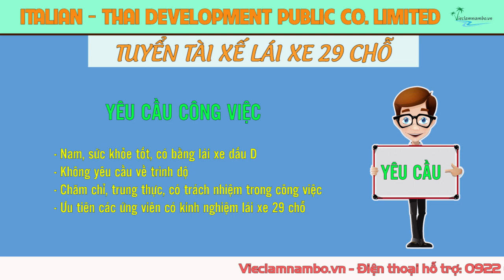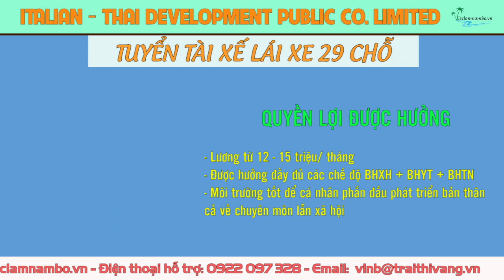ITALIAN - THAI DEVELOPMENT PUBLIC COMPANY LIMITED tuyển Tài Xế Lái Xe 29 Chỗ tại Sài Gòn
ITALIAN - THAI DEVELOPMENT PUBLIC COMPANY LIMITED